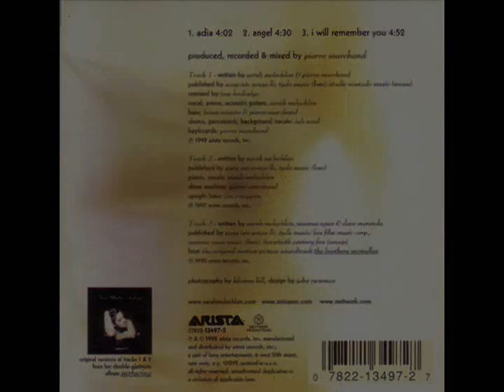Sarah McLachlan - Adia - Single / Radio Mix 1998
Adia reached #3 U.S. Billboard Hot 100, #3 Canadian Singles, #18 U.K., #55 Australia, #85 Netherlands, 1998.
Adia I do believe I failed you
Adia I know I've let you down
Don't you know I tried so hard
To love you in my way
It's easy let it go

Adia I'm empty since you left me
Try to find a way to carry on
I search myself and everyone
To see where we went wrong

There's no one left to finger
There's no one here to blame
There's no one left to talk to, honey
And there ain't no one to buy our innocence

'Cause we are born innocent
Believe me Adia, we are still innocent
It's easy, we all falter
But does it matter?

Adia I thought that we could make it
But I know I can't change the way you feel
I leave you with your misery
A friend who won't betray
I pull you from your tower
I take away your pain
And show you all the beauty you possess
If you'd only let yourself believe

It's easy, we all falter, but does it matter?